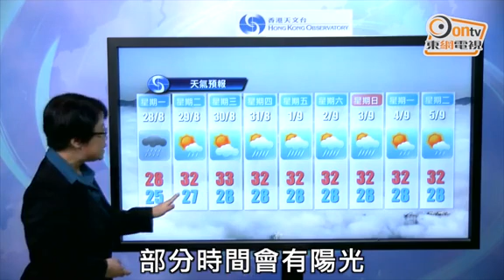今年颱風特別多 9月恐再有2颱風生成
風暴「天鴿」和「帕卡」數日內輪流吹襲香港，今年已經先後4次發出8號風球。究竟仲會唔會打風？內地中央氣象台展望長期天氣時表示，由今年9月6日至9月15日，南海及北西太平洋將有1至2個颱風生成，暫未知會否吹襲香港。

另外，根據天文台預報，預料帕卡會移入廣東內陸並逐漸減弱，但明日(28日)華南沿岸仍有狂風驟雨；隨着副熱帶高壓脊向西伸展，本周中期中國東南部天氣好轉，預料一個廣闊低壓區會在本周後期為南海北部帶來驟雨。

天文台九天天氣預報指，明日多雲，有狂風驟雨及幾陣雷暴，初時雨勢頗大。之後8天皆時晴時雨，預料部分或短暫時間有陽光，局部地區亦會有驟雨，氣溫介乎最低攝氏27、28度至最高32、33度。

天文台高級科學主任李淑明表示，連同「帕卡」在內，今年已有5個颱風進入香港500公里範圍，較以往每年平均3.74個颱風多，但仍在今年4至7個颱風預算數量之中。對於內地中央氣象台預計下月再有颱風形成，天文台指會密切留意情況。